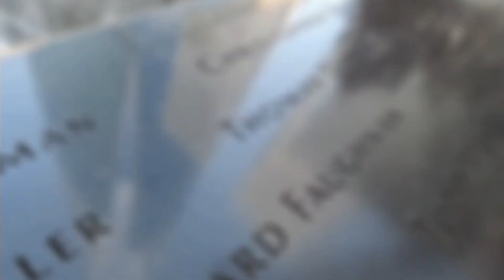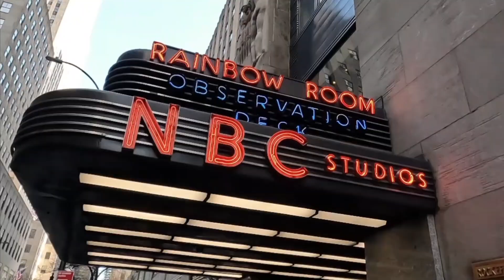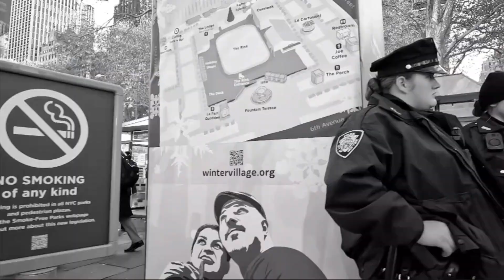NYC Tribute nyc newyork newy